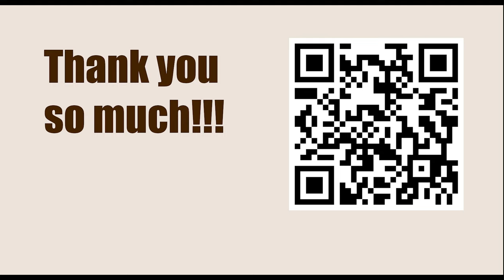Queen vs. 7th-rank rook's pawn || Endgames You Must Know (Annotation: Jesús de la Villa)